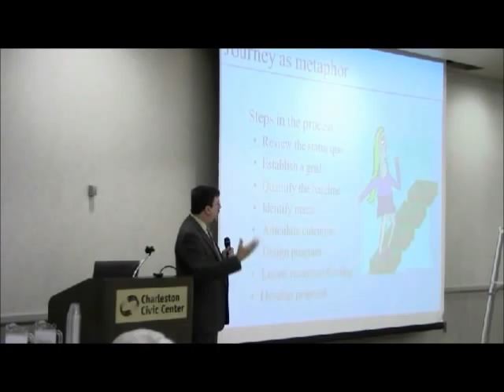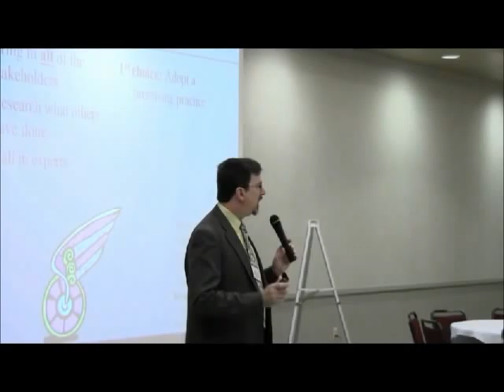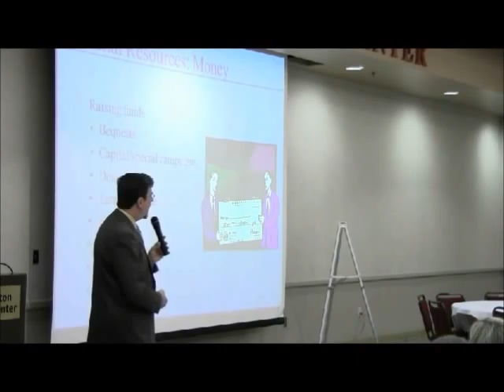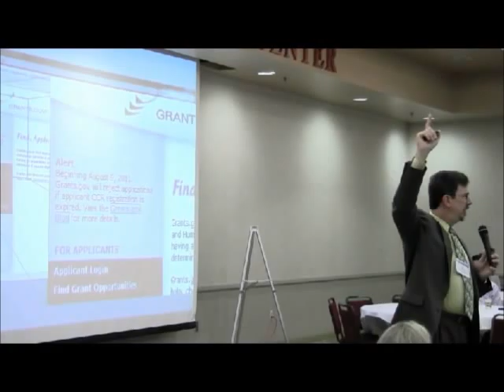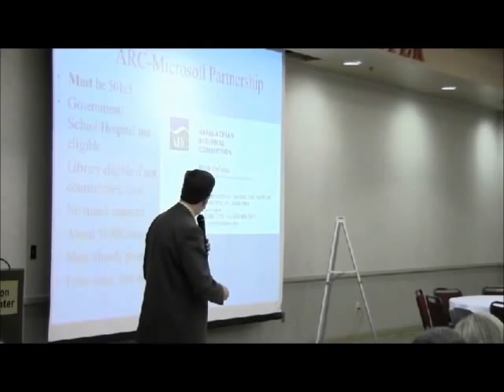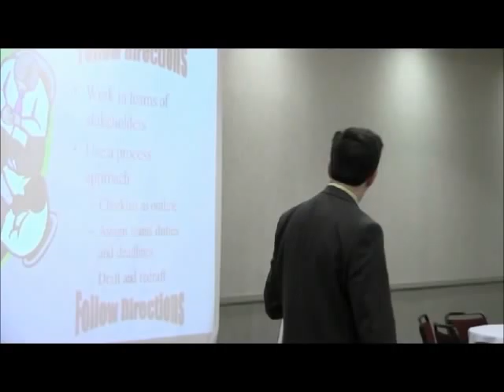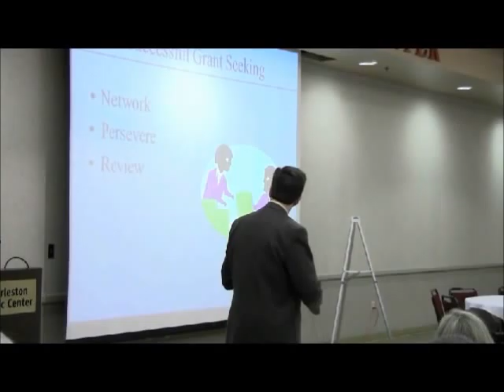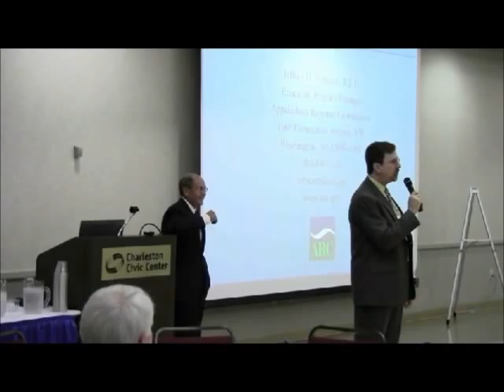ARDI Workshop: The Keys to Successful Grant Writing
Dr. Jeffrey Schwartz, Education Program Manager, Appalachian Regional Commission